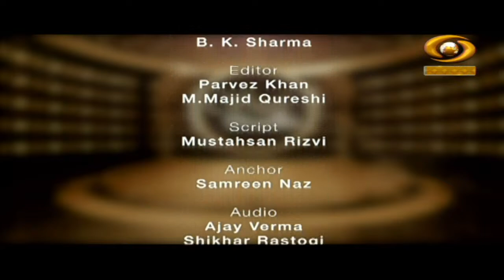Sufi Studio | सूफ़ी स्टूडियो | Musical Concert | DD Urdu | Episode-26 | February 23, 2022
Our musical Concert programme Sufi Studio on DD Urdu.

Video Highlights
00:00 Introduction
00:50 Urdu zaban ki ibteda
02:48 Brij Narayan Chakbast
02:55 Na bkoi dost na koi dushman (Ghazal)
08:46 Is tamanna me ke aazadi ke dekhenge sahar